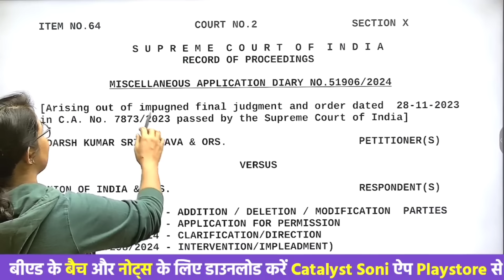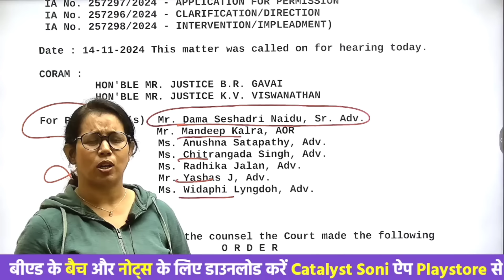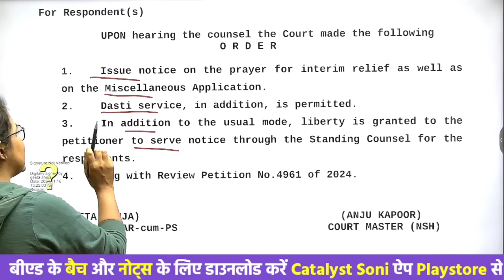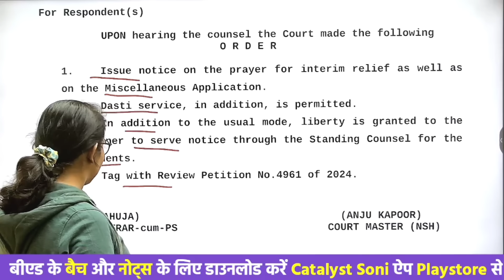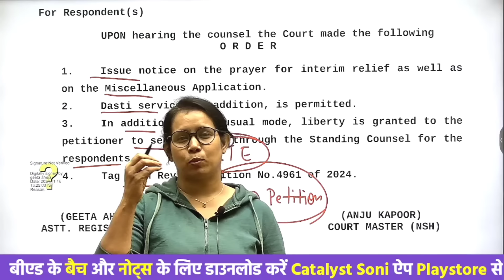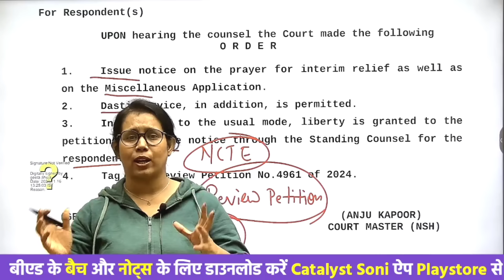🔥NIOS DELED बड़ी अपडेट NCTE ने उठाया बड़ा कदम| Nios Deled supreme court news today | Catalyst soni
🔥NIOS Advocate Mandeep Kalra जी का पूरा इंटरव्यू देखने के लिए यहां क्लिक करें👇👇👇👇👇👇

📢CTET DEC उम्मीद बैच (PAPER-1)& (PAPER-2) आपके एप्लीकेशन पर आ चुका है शुरू हो रहे है, आप में से जिन्हे भी बैच लेना होगा इस लिंक के Through बैच ले सकते हो,  स्टूडेंट्स को 20% Discount दिया जा रहा है, USE CODE :- UMEED , जल्दी करें |

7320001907 पर या WhatsApp करे 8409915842 पर

Nios deled update news today
Nios deled in super tet vacancy
Nios deled bpsc tre 4.0
Nios news today
Nios deled latest update
Nios deled
Nios update news today
Up super tet vacancy 2024
Nios in super tet
Nios deled news today
,nios update news
Nios deled latest news today